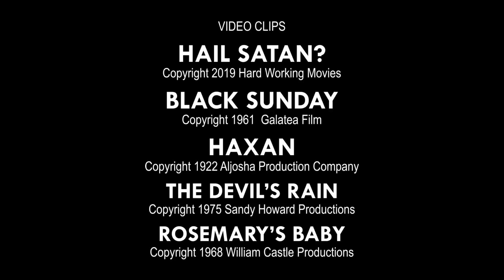Satan in Horror Cinema: Who Played Him Best? | RUE MORGUE TV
In anticipation of the upcoming HAIL SATAN? documentary, Rue Morgue Staff Writer SEAN PLUMMER summons six of his favourite Satans in horror cinema. Movies featured in this this segment: THE DEVIL RIDES OUT, THE PROPHECY, CONSTANTINE, TALES FROM THE HOOD, THE WITCH and QUATERMASS AND THE PIT.